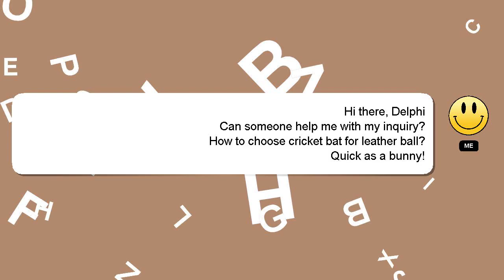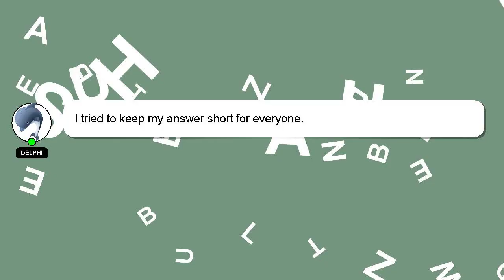How to choose cricket bat for leather ball?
A brief presentation of myself, Hey, I am Delphi. I am here to help you get the answers you are seeking. - How to choose cricket bat for leather ball?

I will 'heart' your answer to show my gratitude for your contribution.

*1 What we are experimenting :*